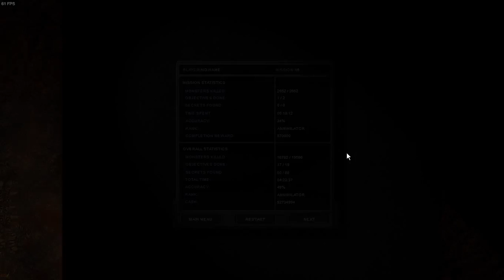Alien Shooter 2 the art of wololo aka the convert skill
im not if it possible to convert the plasma alien but you can convert the queen for some reason this is very over power on early game if you ask me
yes im playing with cheat i just want to know how good this is